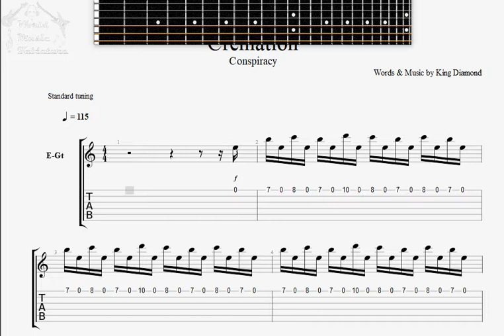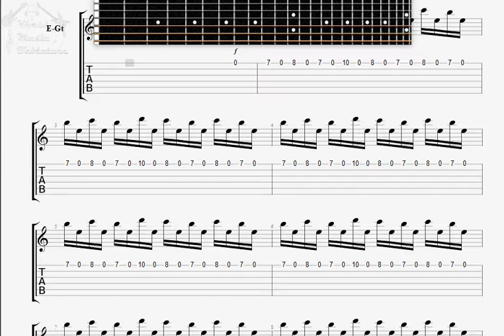King Diamond Cremation GUITAR 1 TAB